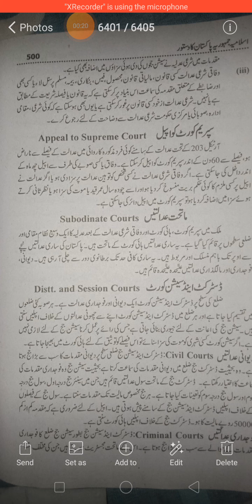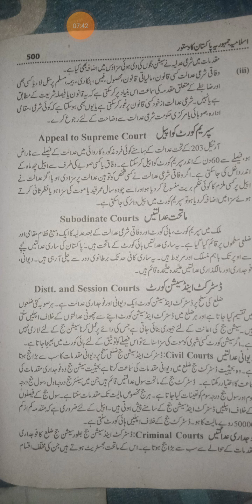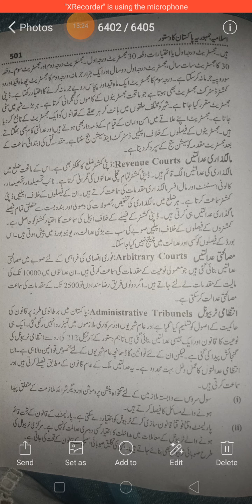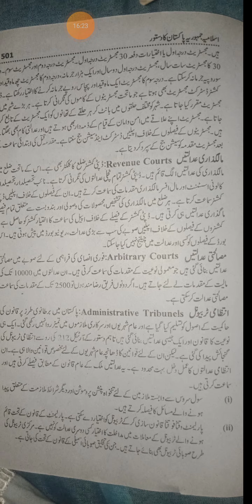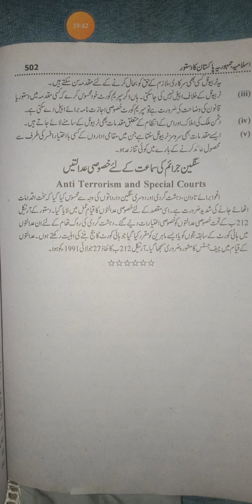Pol Science ADA part 2 lecture 35